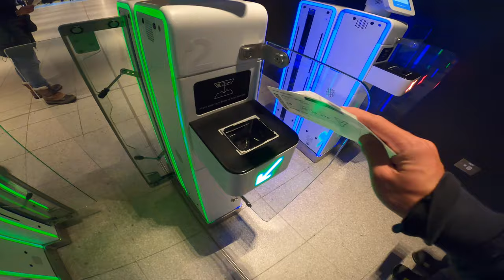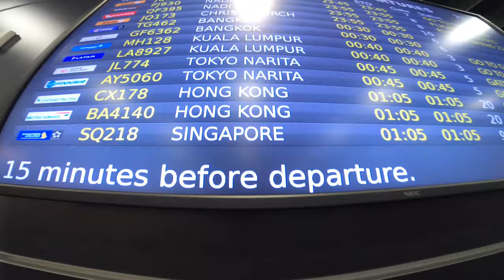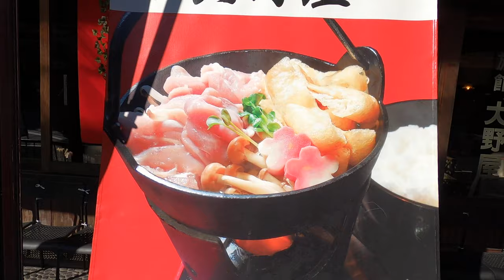Travelling to Japan from Melbourne Airport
This video is about Travelling to Japan from Melbourne Airport